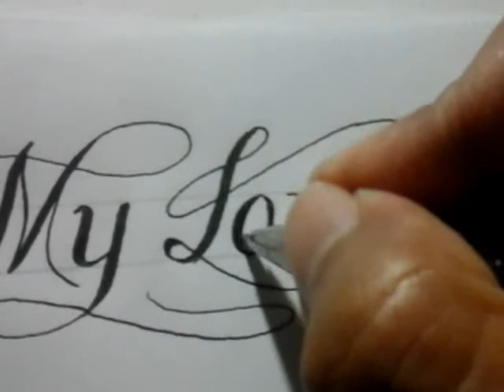calligraphy for beginners with normal pen : my love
this video is calligraphy for beginners with normal pen
 : my love